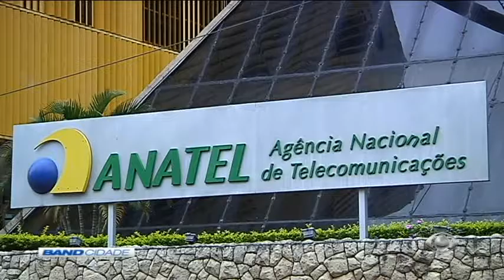Band Cidade 2ª Edição 31/01/2017 Bloco 1